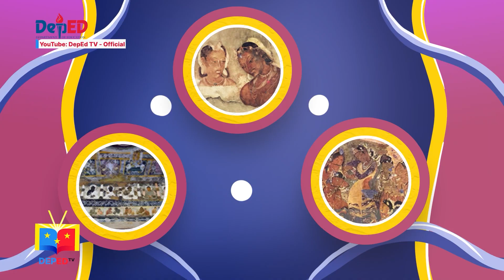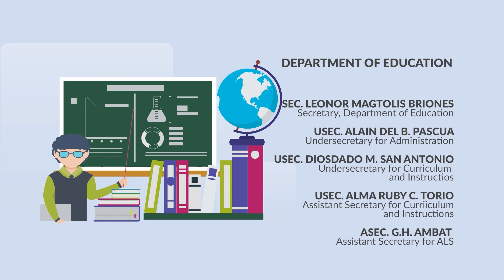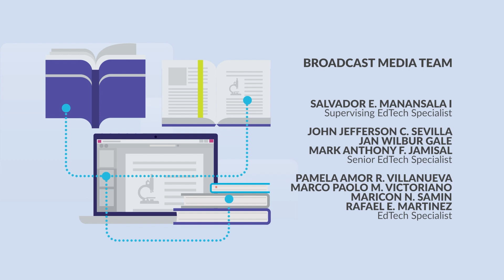I heART Asia | Ep10| DepEd TV | Elements & Characteristics of Arts of South, West & Central Asia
This Episode won Best Production Design during the DepEd TV Awards 2022!
This also received the following Nominations:
Best in Graphic Design
Best Teacher Broadcaster for Arts

Furthermore, DepEd Negros Occidental Team
received the following Awards during the DepEd TV Awards:
📺SDO Negros Occidental- Most Outstanding Division for DepEd TV
📺Team NegOcc- DepEd TV Best Remote Team
📺E.B. Magalona NHS- Most Outstanding School for DepEd TV
📺Raffy L. Berina- DepEd TV Best Production Design
📺Ike Dominic A. Jalwin- DepEd TV Service Awardee

DepEd TV Negros Occidental Team:

Director/Master Editor: Almyr Caezar V. Dequiña
Assistant Director: Ike Dominic Jalwin
Director of Photography: Therese Marie Bedonia
Camera Operator: Arvi Olvido
Graphic Artist/Animator: Jan Argie Lumapay
Production and Technical Staff: Joy D. Aradillos, Joanna Aseral, Junrey Grafane, Richard Dioteles

Voice Artist:
Art Master: Almyr Caesar V. Dequiña
Art Genie: Ike Dominic A. Jalwin

Content QA:
Victoria J. Pido- EPS-MAPEH, Division of Negros Occidental
Harlene May F. Pasignahin
Ret Julio D. Resguardo

Art Genie courtesy of:
Jan Argie Lumapay

Acknowledgment:

Marsette D. Sabbaluca, CESO VI
Schools Division Superintendent
Division of Negros Occidental

Zaldy H. Reliquias
CID Chief

Raul D. Dinaga
EPS- LRMDS

Romualdo B. Batallones, Ph.D.
District Supervisor
E. B. Magalona

Rosie G. Tiaga
Principal III
Enrique B. Magalona
National High School

Mayor Marvin Malacon
and the Local Government of
Enrique B. Magalona

Marilyn M. Torena, Ph.D.
Principal II
Dos Hermanas ES

Eric V. Galeno
Arvin V. Armigos
Angelito Sortigosa
Edmund Alojado
Rowena Berina
Stephen John Santos
Ivy Alejandrino
Mabyl Oso
Darleen Berina
George Mahinay
EBMNHS Parents-Teachers Association